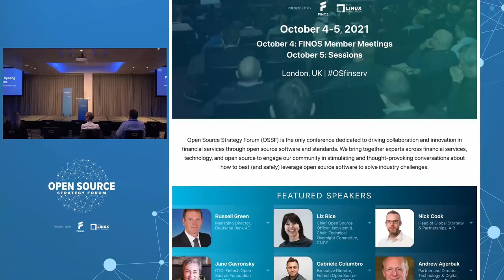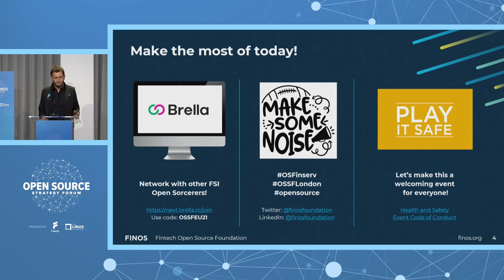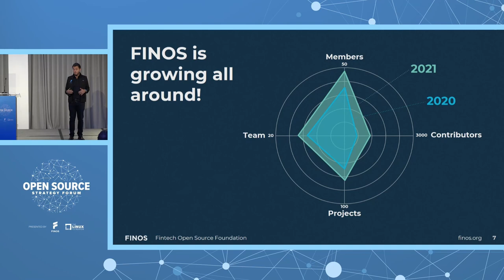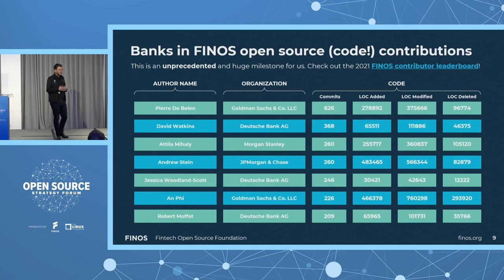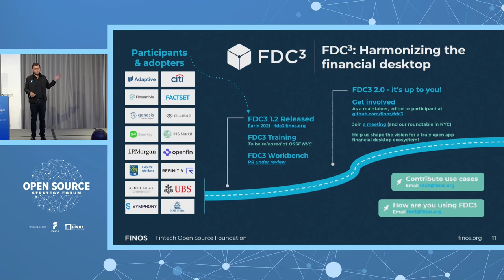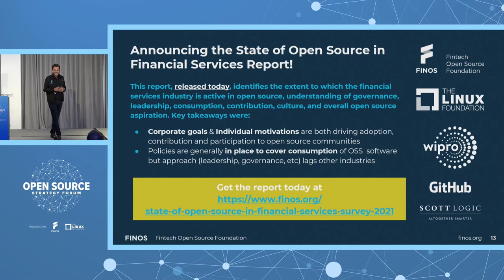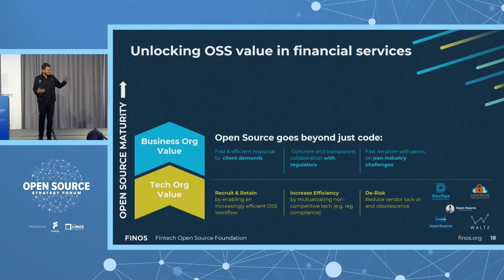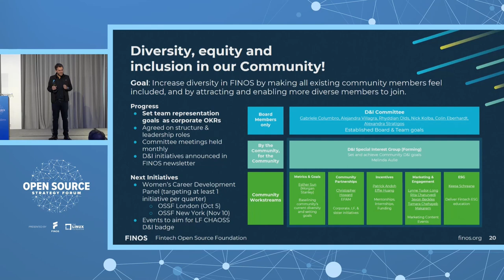Welcome & Opening Remarks - Gabriele Columbro, Executive Director, FINOS